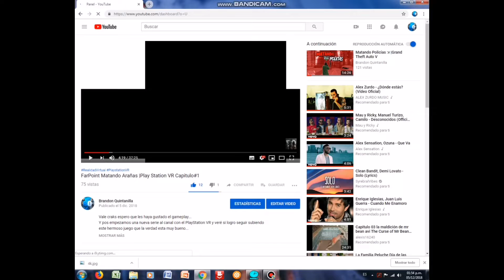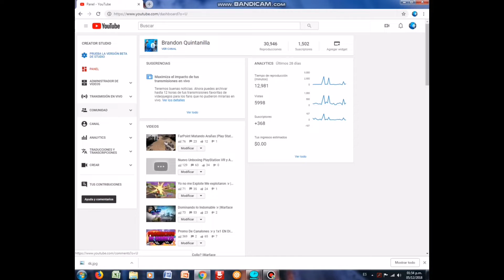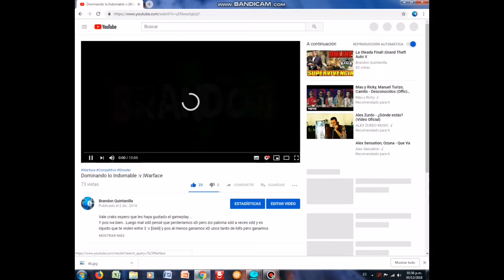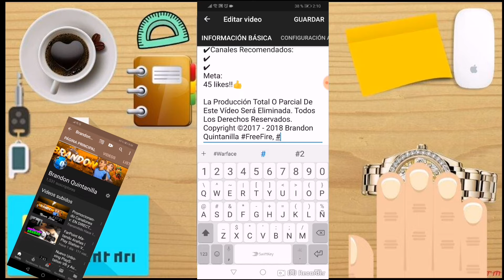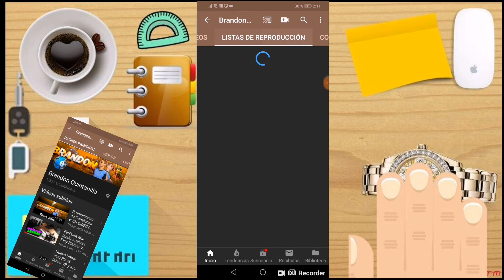Como Ponerle Hashtags a tus videos En PC y en Android 2018 y 2019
Vale craks espero que les haya gustado el tutorial...

Meta:
45 likes!!👍

La Producción Total O Parcial De Este Vídeo Será Eliminada.